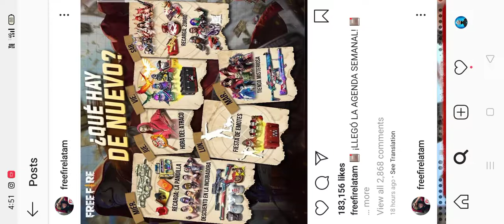Free fire Upcoming and Fastest Updates By Teja || In Telugu